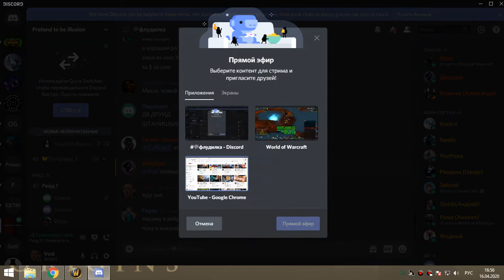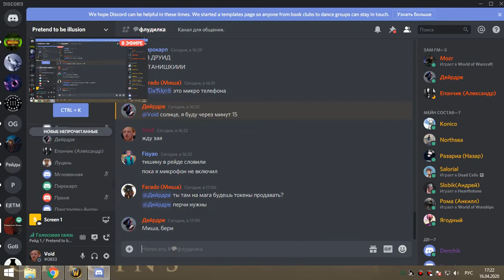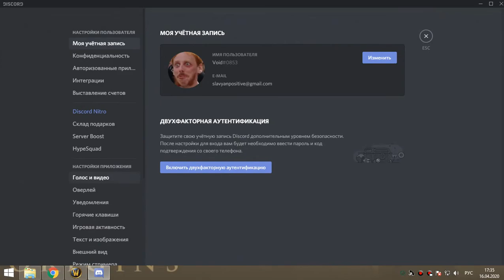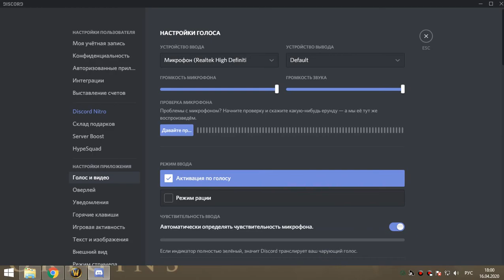1я часть ЗС сова-мишка 16 04 20